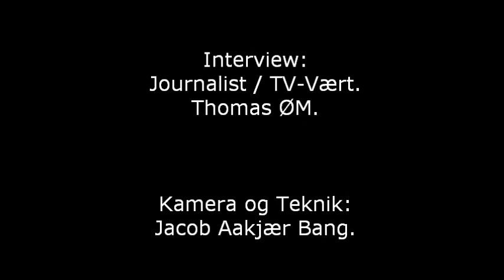Thomas fra Smil TV Aarhus interviewer dansktop sanger og sangskriver Tine Mynster.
Tak til Tine Mynster for du ville stille op til et interview.

Interview:
Journalist / TV-Vært.
Thomas ØM.